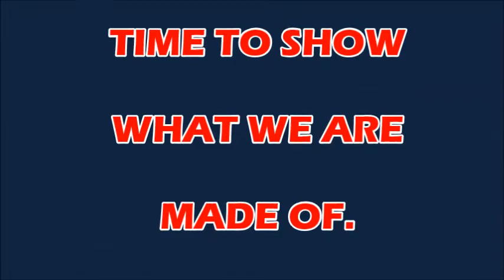2018 HYPE 2